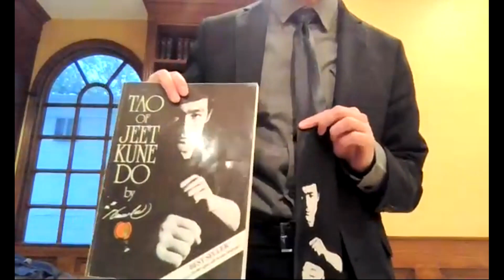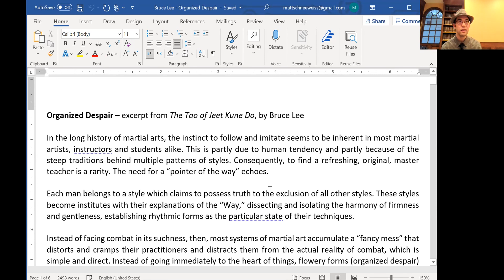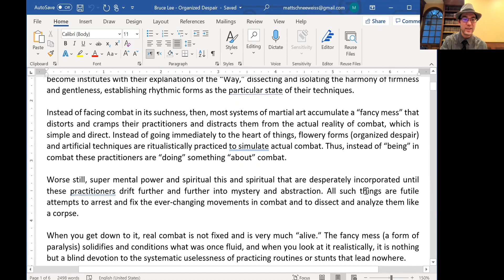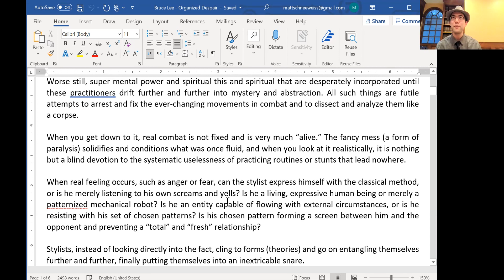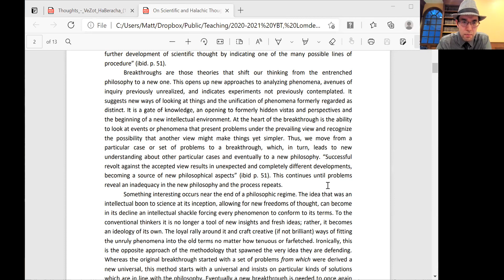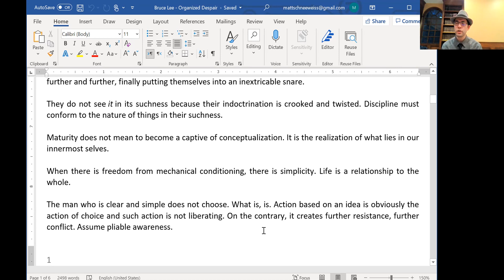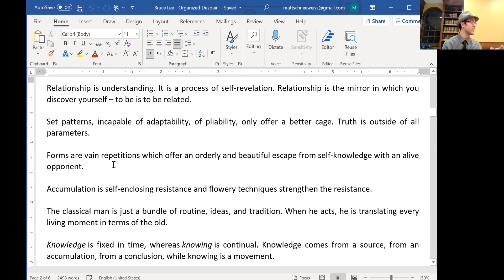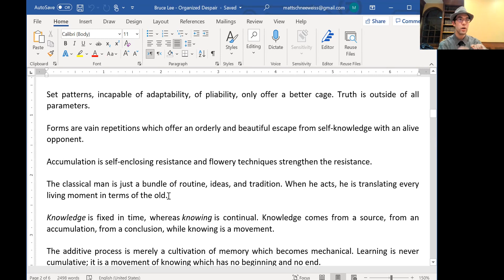A Glimpse Into Bruce Lee's Impact on My Methodology of Teaching and Learning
In tonight's Chumash Methodology shiur (given at YBT on 5/5/21) I undertook the daunting task of attempting to convey to my talmidim the impact that Bruce Lee has had on my personal derech. Although I've quoted Bruce Lee's teachings here and there over the course of the year, I've never really devoted time to explaining exactly how his teachings have shaped my own approach to teaching and learning, specifically when it comes to methodology. I decided to use the section of his book "The Tao of Jeet Kune Do" (1975) entitled "Organized Despair" as the anchor of our discussion. I was nervous that I wouldn't be able to do "my teaching rebbi" justice, but once I started, my love and admiration took over. The fact that my talmidim asked for a sequel is a good sign that they saw at least some of his greatness.

To purchase the book "The Tao of Jeet Kune Do,"

I wrote two articles on some of these passages. The first is called "The Instinct to Follow and Imitate," and may be viewed

The second is called "The Emergence of Styles," and may be viewed

See also "Bruce Lee: On the Three Stages of Art (and No-Mindedness)"

Did I mentioned I've learned a lot from Bruce Lee?
If you have questions, comments, or feedback, I would love to hear from you!